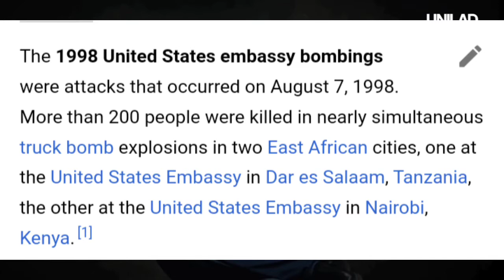OSIGMA BIN LADEN